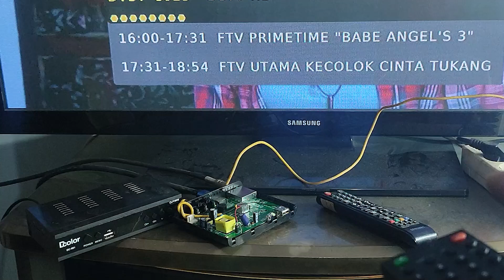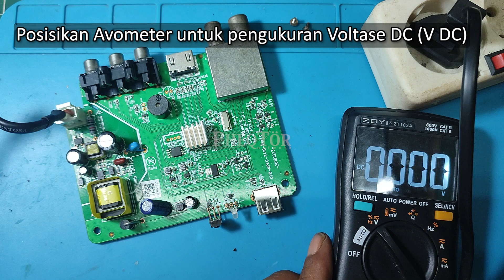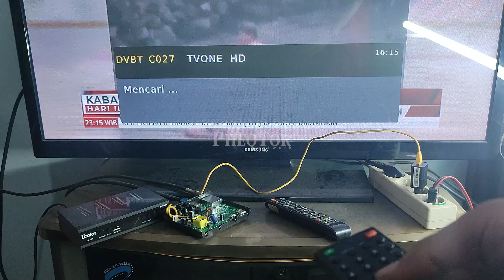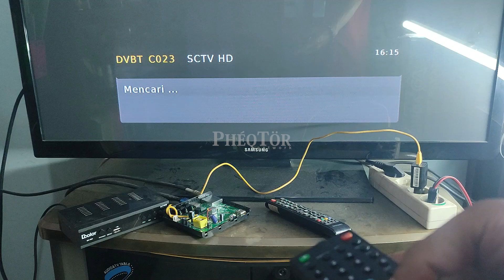Memperbaiki STB Akari Mati Total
Kali ini saya ingin berbagi informasi cara memperbaiki STB AKARI yang mati total alias tidak bisa hidup sama sekali.

Cara memperbaiki STB ini cukup mudah dan ini bisa diterapkan pada STB lain yang memiliki kasus serupa.

Bagaimana caranya dan apa saya yang dibutuhkan untuk memperbaiki STB mati total, silakan tonton terus video ini sampai selesai.

Semoga informasi ini bermanfaat dan rekan-rekan bisa melakukannya sendiri di rumah.

Jangan lupa tekan LIKE jika suka video ini dan SUBSCRIBE buat yang belum (makasih buat yang sudah) serta SHARE channel dan video ini ke rekan lainnya, agar makin banyak yang bisa memanfaatkan dan channel ini bisa terus berkembang.

Terima Kasih